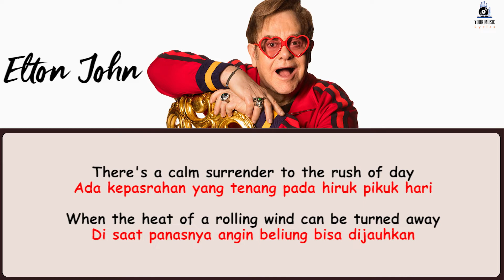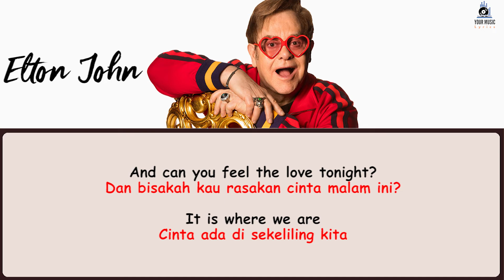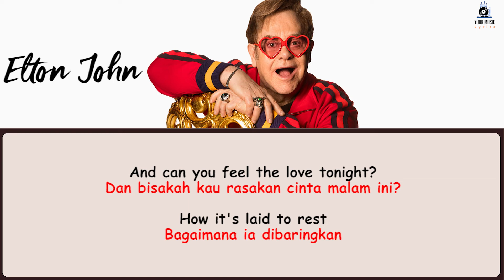Elton John - Can't You Feel the Love Tonight (OST The Lion King) Lyrics terjemahan | Nostalgia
Kumpulan lirik lagu bahasa inggris terbaik, terbaru, viral, dan terpopuler 2022 di TikTok, Spotify, YouTube.
Kumpulan lirik lagu barat sedih, galau, santai, bahagia, tentang cinta, yang enak didengar dan cocok untuk menghibur dan menemani saat bekerja dan beraktivitas.

Original Song by
There's a calm surrender to the rush of day
Ada kepasrahan yang tenang pada hiruk pikuk hari
When the heat of a rolling wind can be turned away
Di saat panasnya angin beliung bisa dijauhkan

An enchanted moment, and it sees me through
Saat yang terkesima, dan itu membiusku
It's enough for this restless warrior just to be with you
Cukuplah sudah bagi pejuang yang gelisah ini untuk bersamamu

Dan bisakah kau rasakan cinta malam ini?
It is where we are
Cinta ada di sekeliling kita

Cukuplah sudah bagi pengembara bermata lebar ini
That we got this far
Bahwa kita sudah sejauh ini

How it's laid to rest
Bagaimana ia dibaringkan

Cukuplah sudah membuat para raja dan pengembara
Believe the very best
Percayalah pada yang terbaik

There's a time for everyone if they only learn
Ada saat bagi setiap orang, andai mereka mau belajar
That the twisting kaleidoscope moves us all in turn
Bahwa keledoskop yang berkelok-kelok pada saatnya menggerakkan kita semua

There's a rhyme and reason to the wild outdoors
Ada sajak dan alasan menuju dunia luar yang liar
When the heart of this star-crossed voyager beats in time with yours
Saat jantung pejelajah bernasib sial ini berdetak bersamaan denganmu

Bagaimana ia dibaringkan
It's enough to make kings and vagabonds
Cukuplah sudah membuat para raja dan petualang
Percaya pada yang terbaik